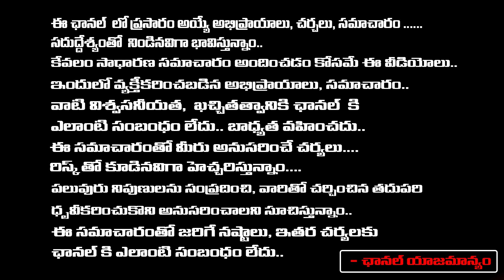Leo Movie Review By Rahul Ayyar | Leo Genuine Review | REDTV TELUGU